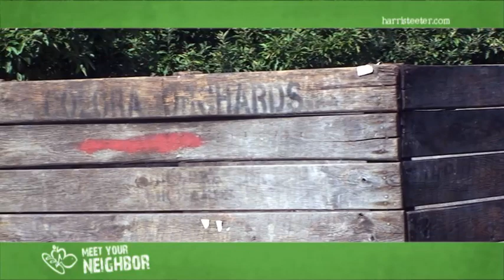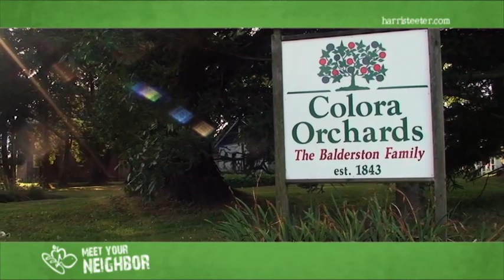MYN Colores Orchard